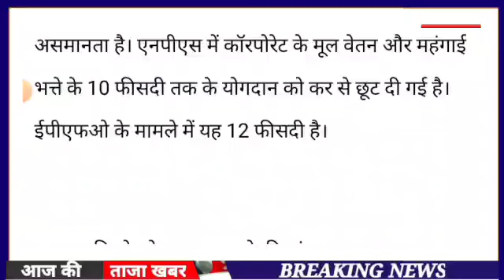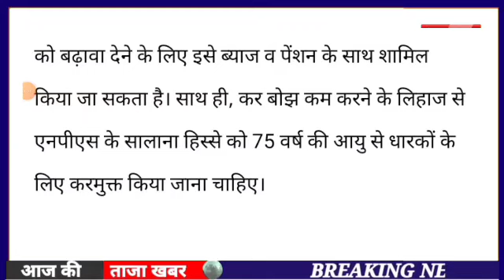सुप्रीम कोर्ट का निर्णय। 7500+DA, EPS 95 latest news today, eps 95 pension latest news today